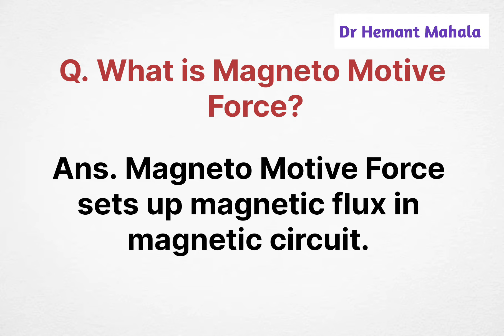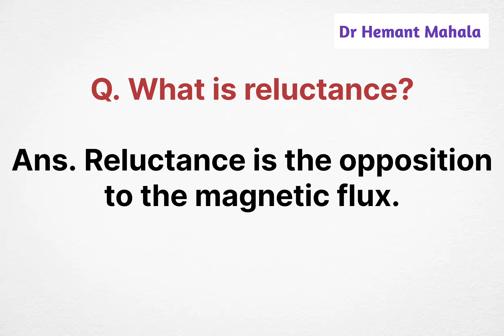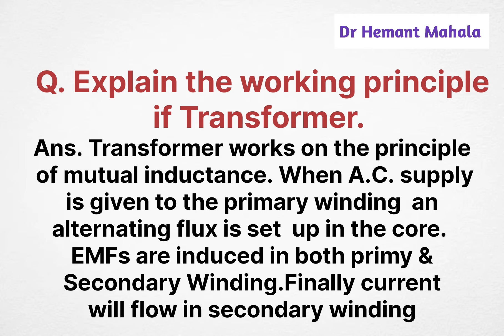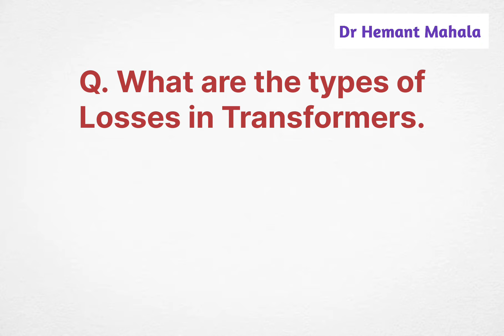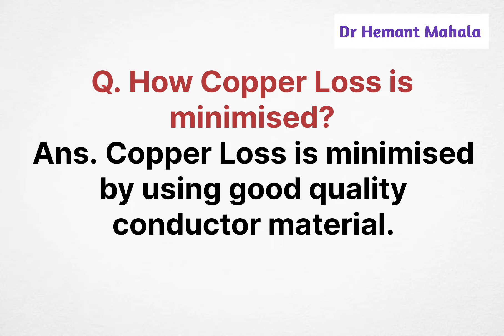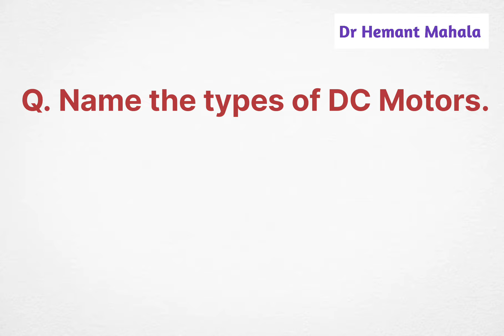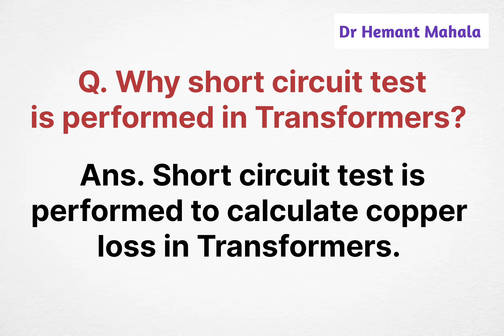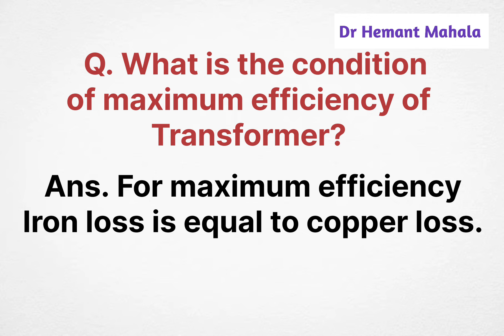Practical Viva Questions & Answers Basic Electrical & Electronics Engineering | BEEE Viva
basicelectricalengineering drhemantmahala Practical Viva Questions & Answers Basic Electrical & Electronics Engineering
BEEE Viva
Electrical Machines
Transformer
DC Machine
Motor
Generator